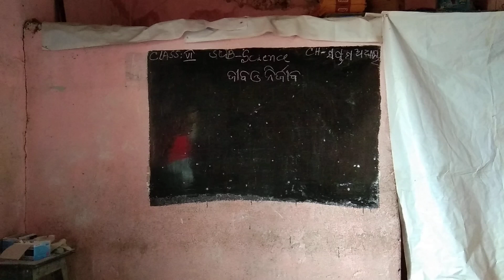Class-6 Science Ch-7